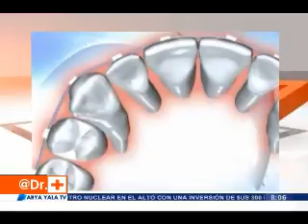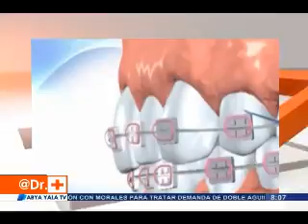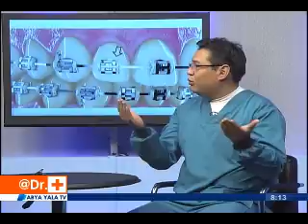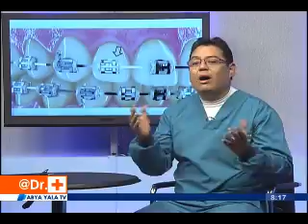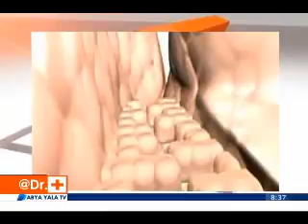Abya Yala - Temas: Ortodoncias - Cicatrices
Nos visitan:
- Dr. Odontólogo Ronald Bayá quien nos habla acerca de las Ortodoncias.
- Dr. Dermatologo Jonny De La Riva quien nos habla acerca de las Cicatrices.